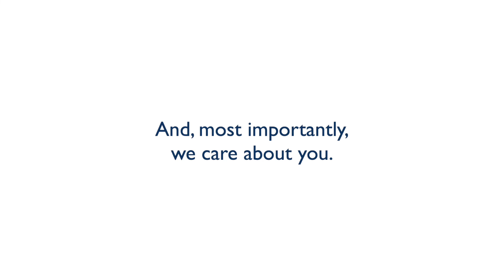RGS Sixth Form from Head Boy & Head Girl